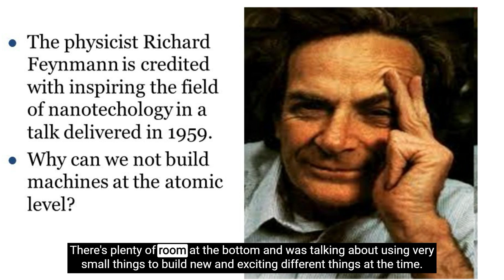Innovations in Nanotechnology: Pioneering the Future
In a world where science is unveiling unprecedented possibilities in physics and beyond, Warren Whitlock discusses the potential for exponential change. Exploring the intersections of blockchain, AI, and other emerging technologies, the conversation delves into the fascinating realm of nanotechnology. Join Whitlock as he traces the origins of nanotech back to 1959, igniting a discussion on the boundless opportunities that await in this rapidly evolving landscape.

Join the conversation with Warren Whitlock on his public Twitter feed @WarrenWhitlock